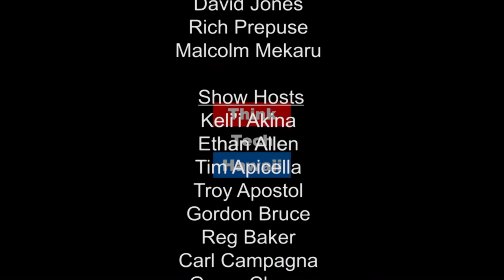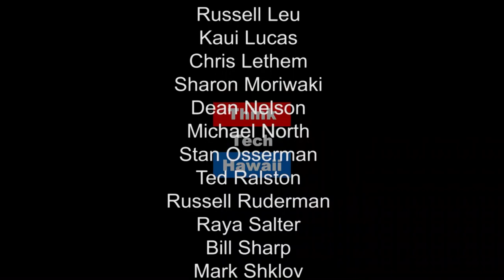Asian Insolvency Issues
Mr. Charles Booth is the Director of The Institute of Asia-Pacific Business Law.  He is a distinguished and widely published legal scholar whose focus has been business and insolvency law in the Asia-Pacific Region.  He advises law firms, banks, financial institutions, and transnational companies and organizations concerning insolvency, restructuring, investment, and financing issues.  Mark and Charles appear on Law Across the Sea to discuss Asian insolvency law, its history and breadth, causes and effects, and strategies to address its repercussions.